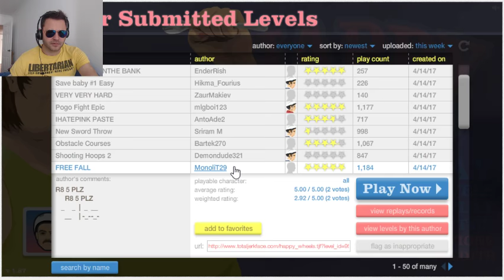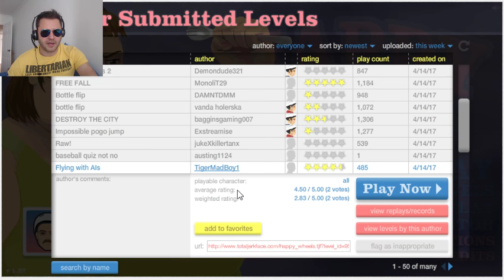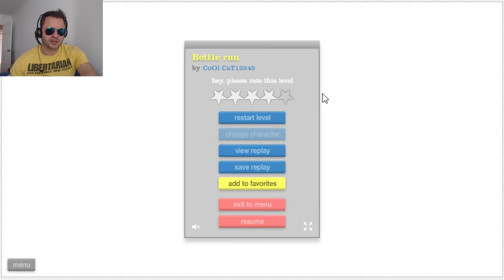This isn't funny anymore - Happy wheels 5 (pt 2)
I have a very special set of skills.  If you stop making maps like these, that will be the end of it.  But if you don't, I will pursue you, i WILL find you, and i will kill you...

but seriously, these maps are no joke!